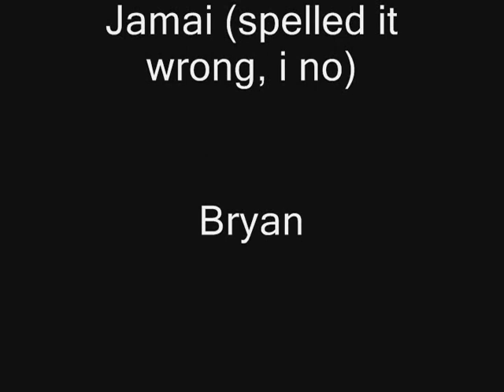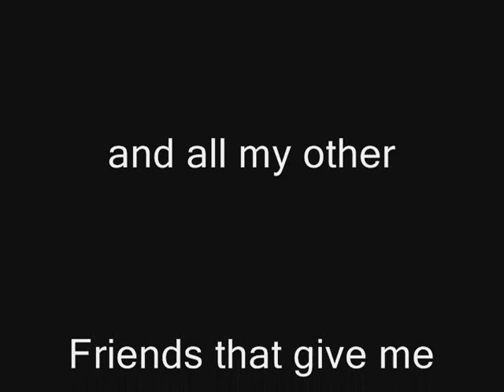Murphy the Grunt Episode 3: Randomization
Watch it ya freaking free loader...shizel